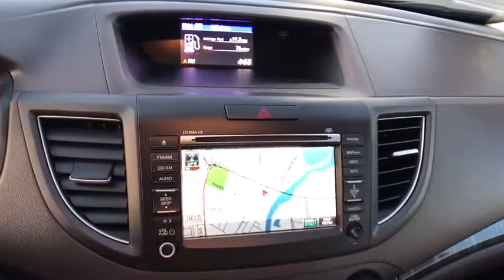2014 HONDA CR-V Redding, Eureka, Red Bluff, Northern California, Sacramento, CA 524142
2014 HONDA CR-V